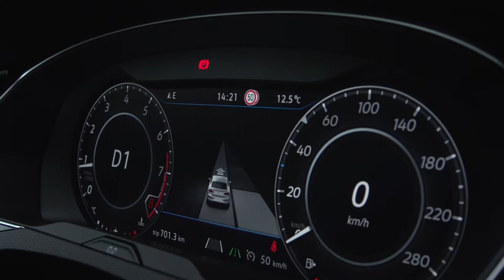Działy IT mogą być osią przyszłych sukcesów firm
Działy IT – o ile tylko będą w stanie na bieżąco dostosowywać się do zmieniających się wymagań biznesowych staną się jednym z podstawowych filarów działalności przedsiębiorstw, niezależnie od ich profilu. Obecnie tylko 21% z nich jest wystarczająco sprawna, a co szósty menedżer przyznał, że opieszałość IT spowodowała wymierne straty biznesowe – pokazało badanie Dell EMC.

Źródło: Newsrm.tv